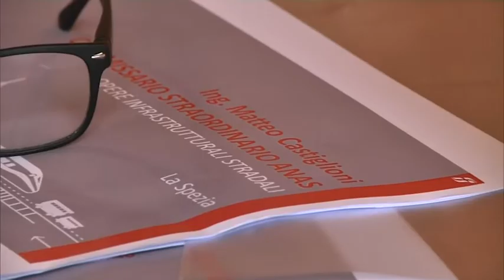Si accelera Aurelia Bis, a inizio 2023 parte il cantiere tra Buonviaggio e San Venerio